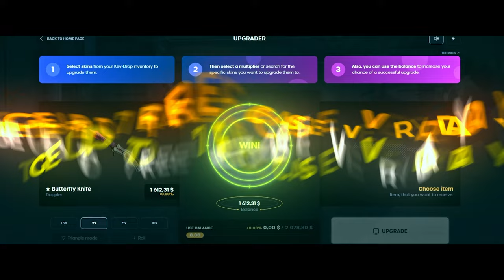¡ESTO SOLO PASA EN LA MEJOR LIGA DEL MUNDO DE CS2!